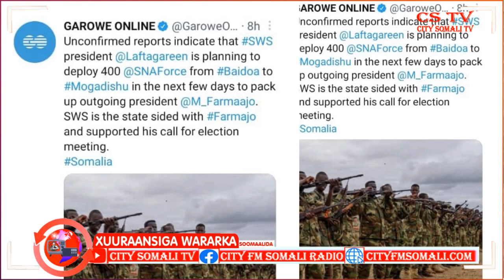“Wax Been ah oo lagaa daba imaanaayo Shacabka ha u fidinin, Sumcadaadana yaya ku dhimanin”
“Wax Been ah oo lagaa daba imaanaayo Shacabka ha u fidinin, Sumcadaadana yaya ku dhimanin” Abaaduulaha Qeybta 60aad